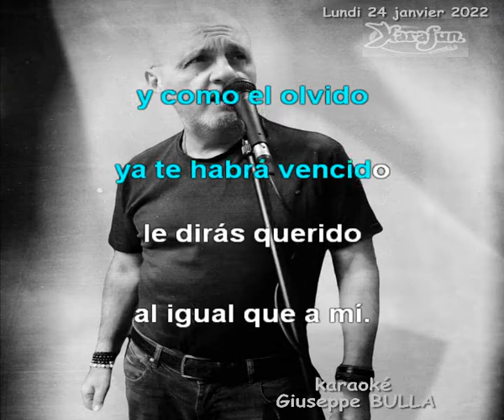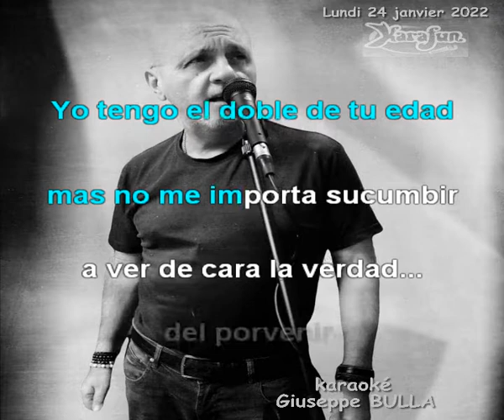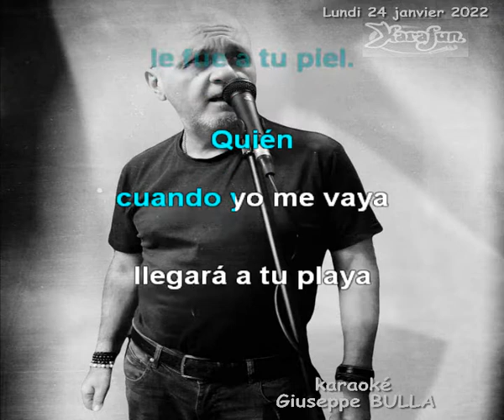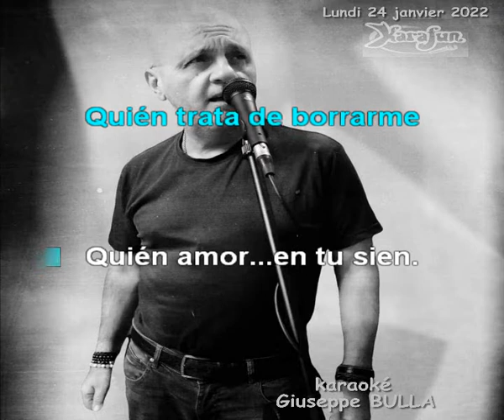Quien Qui en espagnol Charles AZNAVOUR karaoké Giuseppe BULLA